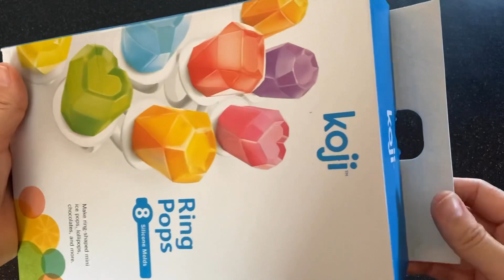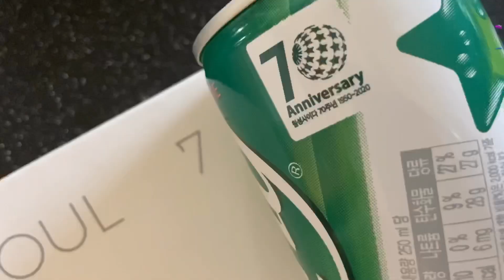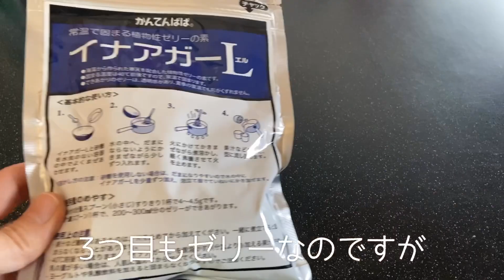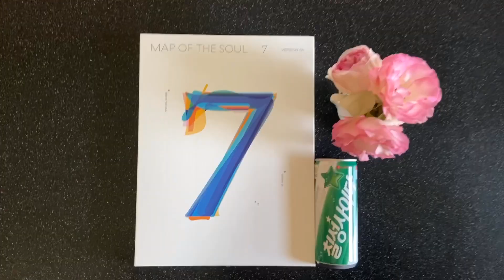BTS💜チルソンサイダー💚広告モデル就任記念！勝手にお祝いクッキング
BTSがチルソンサイダーの広告モデルに就任した事を記念して、勝手にお祝いクッキング。チルソンサイダーを使って3種類のお菓子を作りました🌼

💜【ラッピング】～Part2～バレンタインに作りたい友チョコ（ＢＴ２１、TATA）の作り方と、ラッピング

💜タルゴナの作り方（달고나）BT21型抜き！🍭イカゲームのお菓子 Squidgame HONEYCOMB candy

💜【BTS 】ラッキーボックスLuckyBox Unboxing방탄소년단 럭키박스🥺開封でレアアイテム出現？！

💜【ダイソー＆セリア】超超簡単！生クリームとホイップで作るお弁当センイルケーキ🎂